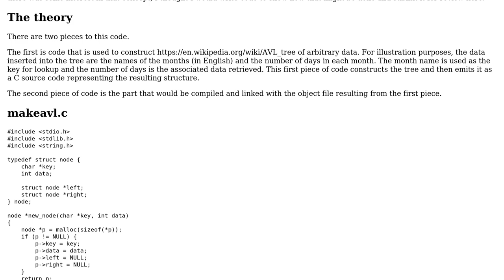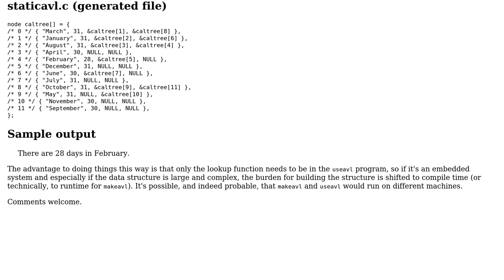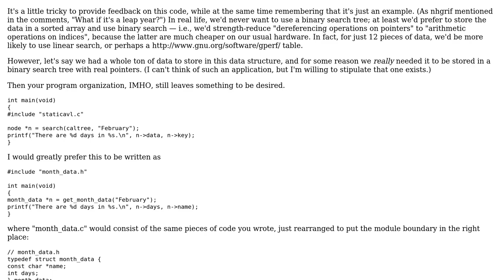Code Review: Compile-time data structure generator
With thanks & praise to God, and with thanks to the many people who have made this project possible! You are responsible for your own actions.